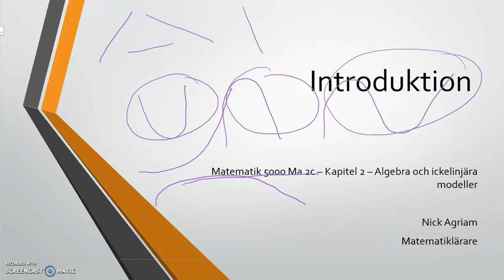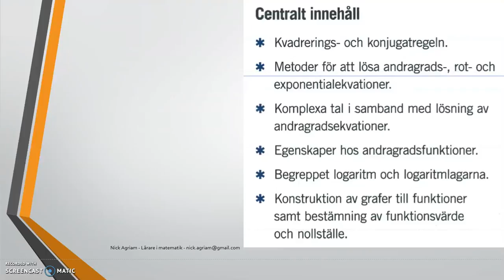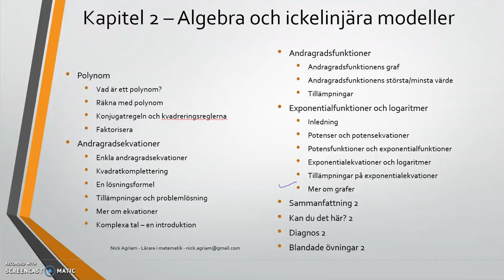Introduktion av Matematik 5000 Ma 2c Kapitel 2 Algebra och ickelinjära modeller